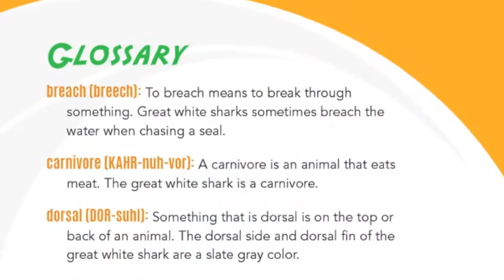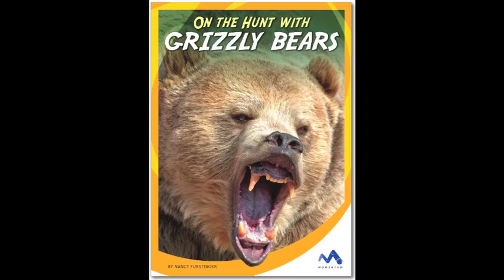On the Hunt with Animal Predators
Discover how the fiercest animal predators on the planet stalk, attack and feed on their prey.  Each book in this fascinating series takes the reader into the wild to learn about the animal’s habitat, adaptations, behavior, and life cycle in a compelling narrative-nonfiction style.   Captivating narrative text, stunning full-color photographs, informative captions, and maps put readers right in the center of the action.  Additional features such as a glossary, selected bibliography, and sources for further research will aid in comprehension.